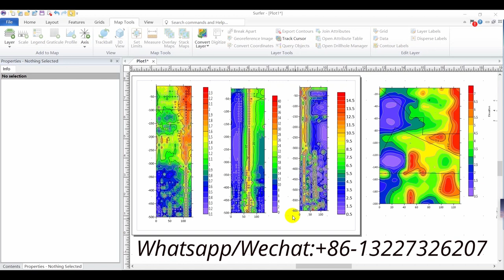ADMT Result Map creates profiles to make your results more accurate(previewed movie)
Make the data more interesting and meet your requirements